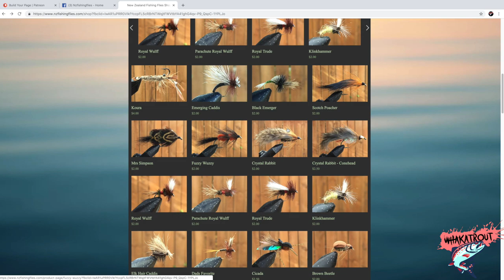This Piece of Gear is a GAME CHANGER!! (ALL MY FISHING GEAR)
Here we are team! Another video ready to go.This one just shows my gear lay out and the gear i have ready to use!